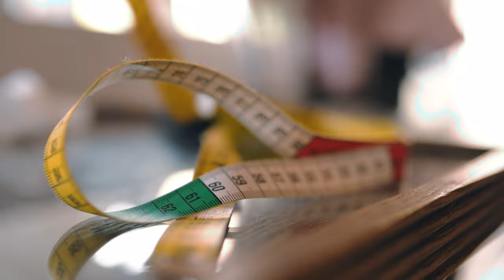How to make the perfect bespoke suit for a car designer (Part 2): inspired by the Breadvan Hommage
Follow the making of a bespoke three-piece suit at the helm of one of the best Dutch tailors NEW TAILOR. In the first movie Marcel Marbus from NEW TAILOR and Niels van Roij discussed the concept of the Breadvan Hommage.

In this movie Marcel Marbus takes an initial series of measurements: for the jacket and for the trousers. From these measurements, the cutter fashions a pattern in paper.